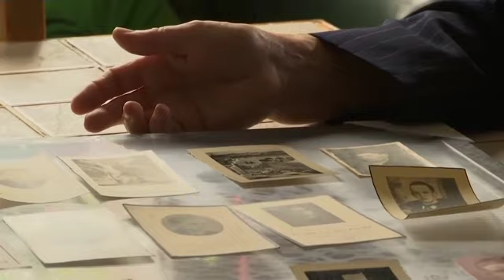El virus trae recuerdos de la IIGM para el dueño de un museo en Bélgica